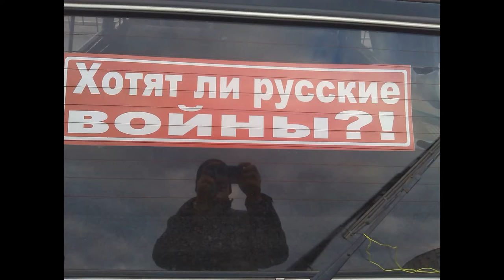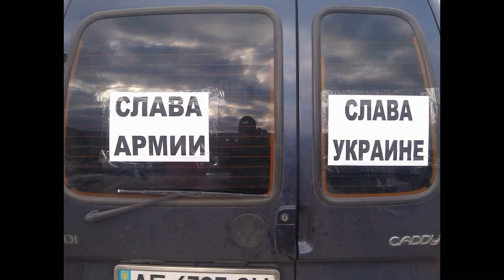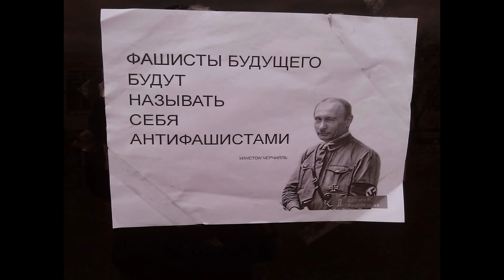добровольный сбор денег для военнослужащих Украины .автомайдан.Дн-дз